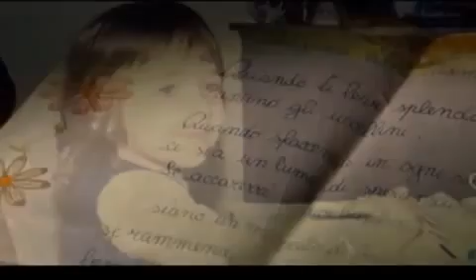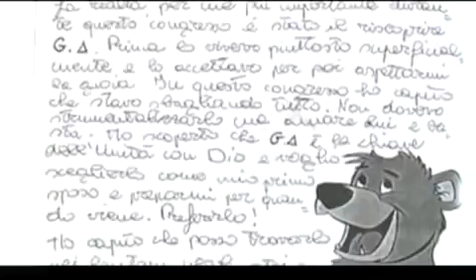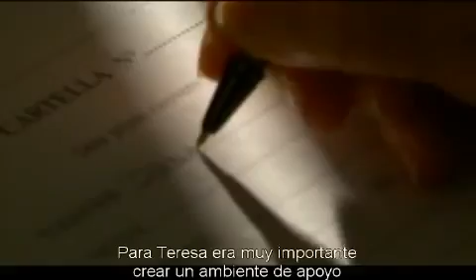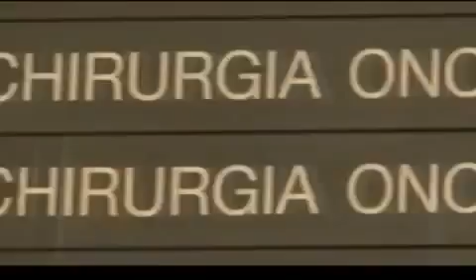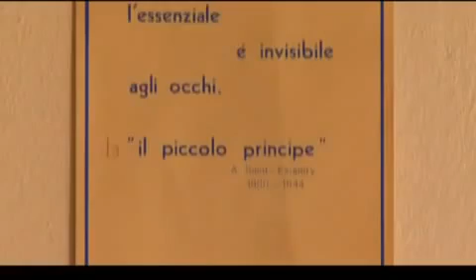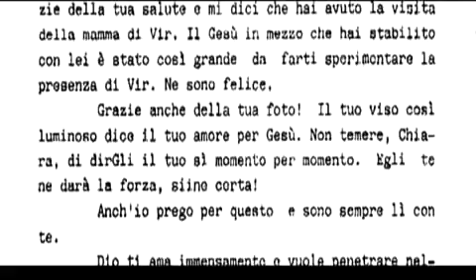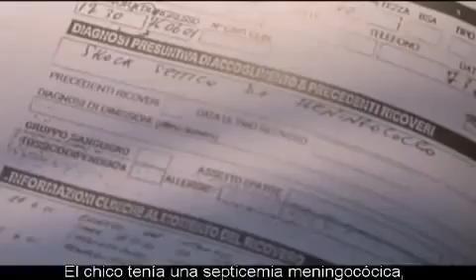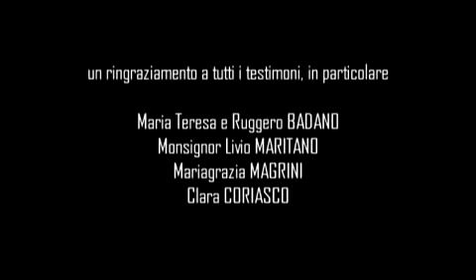DESIGNIO DE LUZ: BEATA CHIARA BADANO